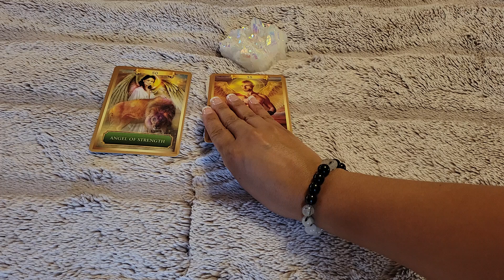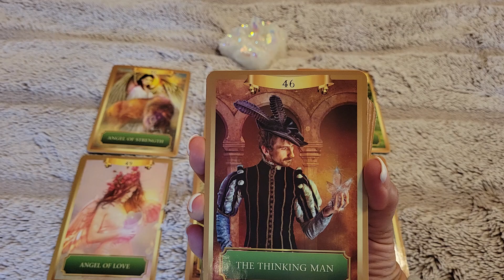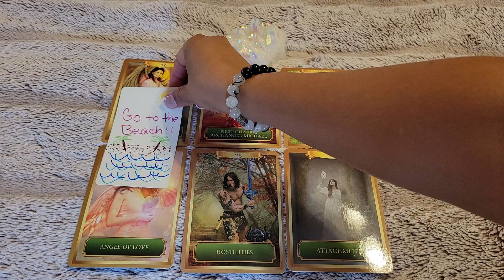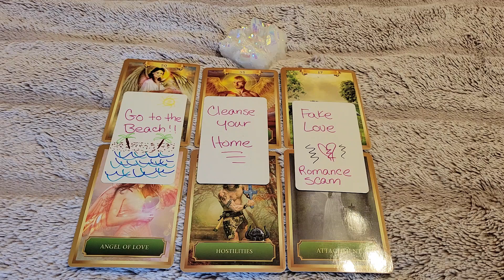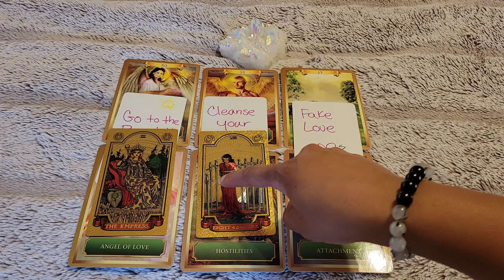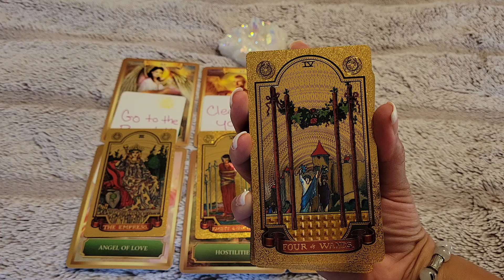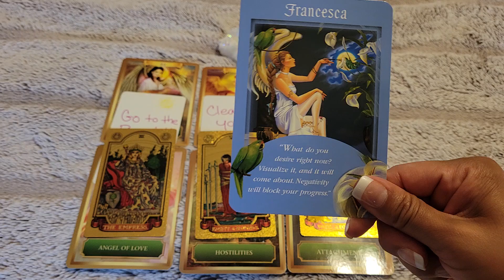Scorpio ♏️ Surrounded by Angels 😇👼